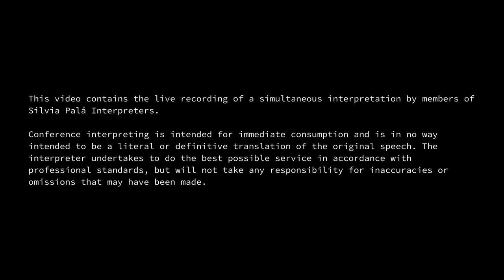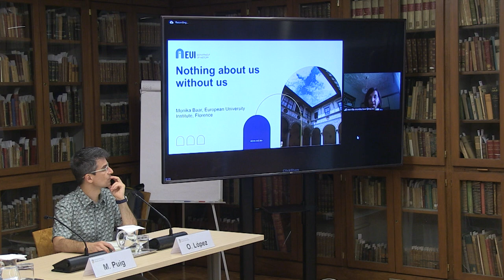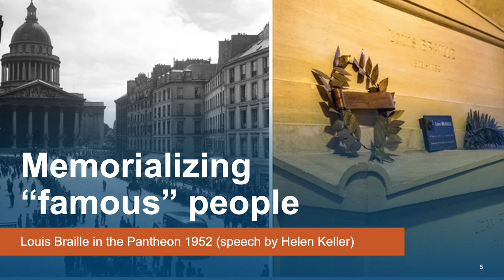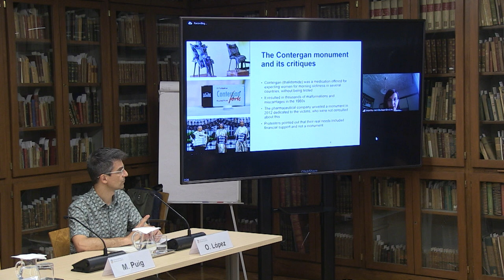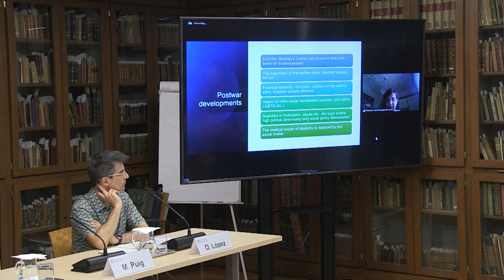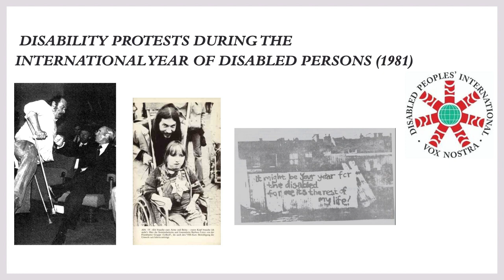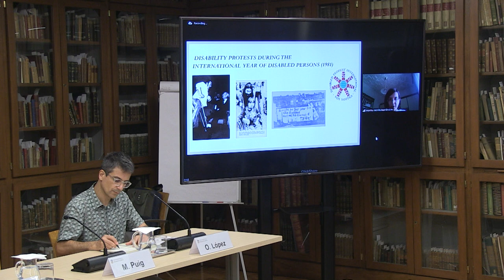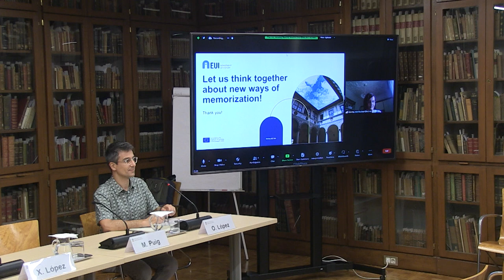Keynote: Nothing About Us Without Us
The Social Movement of Persons with Disabilities in 20th-century Europe, by Monika Baar, professor of the Department of History and the Robert Schuman Centre for Advanced Studies of the European University Institute.

She  has recently completed the ERC Consolidator Grant project “Rethinking Disability: the Global Impact of the International Year of Disabled Persons (1981) in historical perspective”. In this  speech she pays particular attention to the protests of disability, the development of a discernible identity based on disability and the creative forms of self-expression.